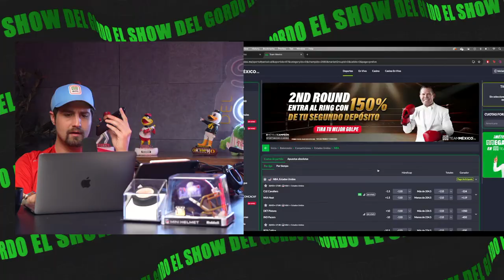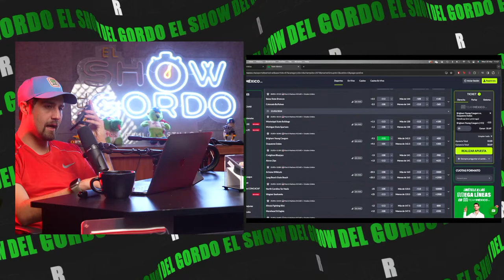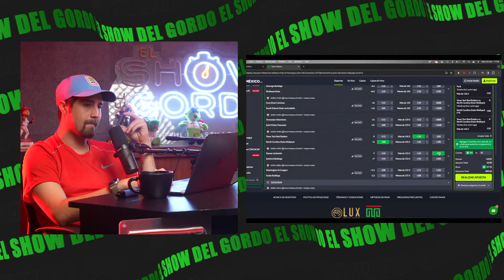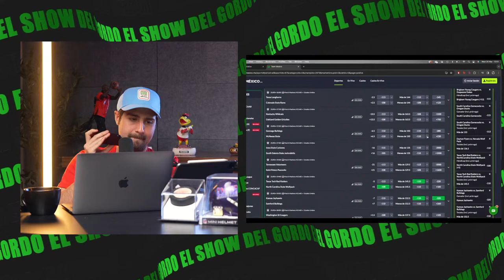20 de marzo - Miércoles con Antonio Rosique: Selección Nacional, Regiolandia y Más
¡Bienvenidos a nuestro programa en vivo de hoy, Martes de Chisme con Arizpe! Nos sumergiremos en los temas más candentes del día, incluyendo las últimas noticias de la Selección Nacional, los análisis post-Clásico Nacional, y las novedades de Regiolandia. Además, te mantendremos al tanto de los nuevos refuerzos del Cruz Azul y todas las intrigas que rodean al equipo. ¡No te lo pierdas y únete a la conversación! 🔥⚽